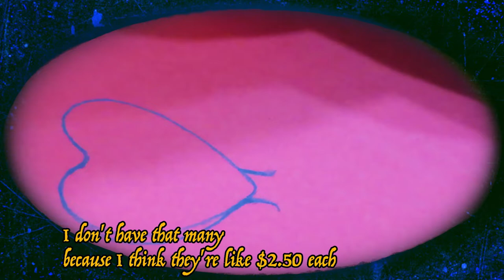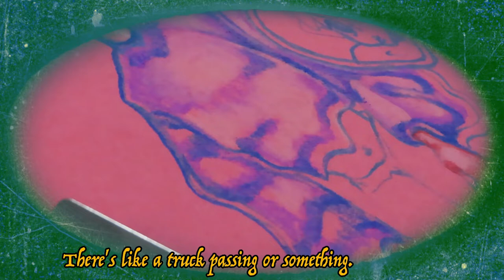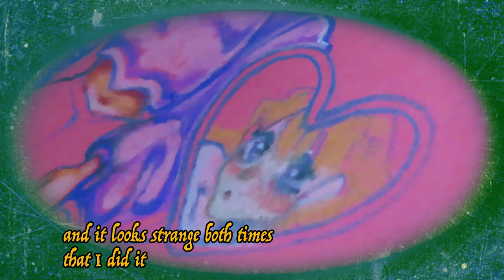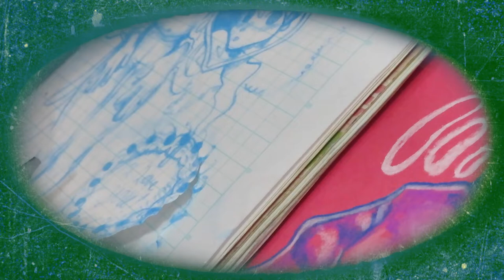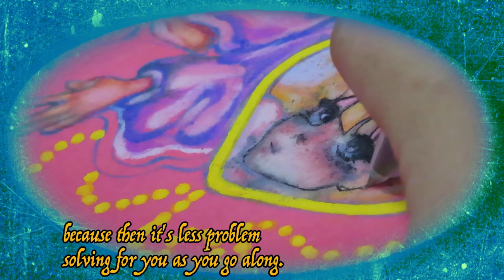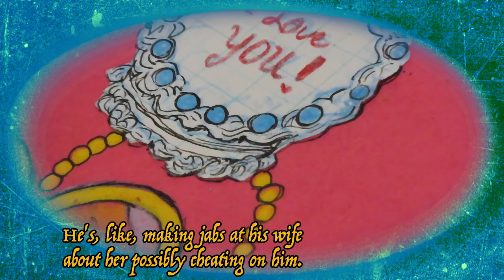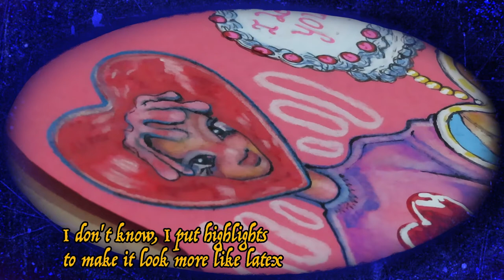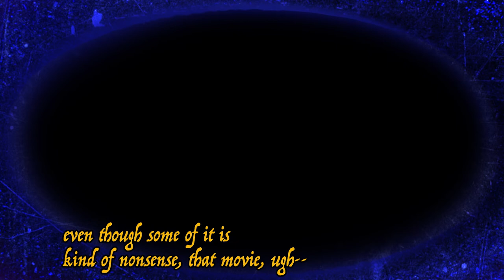derwent pastel pencil collage // full drawing process // fully narrated!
( ´ ∀ `)ノ～ ♡♡(´౪`♡)
hey squirrelfriends, im back with more stuff! i also tried a new editing style which i think is cute for now but i might switch it up idk. in this vid I'm using the derwent pastel pencils to create a little valentines collage thing, also i talk about literally top 10 one of the worst I've seen in my entire life. i hated every second of it i implore u to go and watch it and lmk what you think.
if you'd like your own copy of the finished result i sell prints thru inprnt! here is a link!

STORE ( ´ ∀ `)ノ～ ♡

i sell prints of my paintings on inprnt here!

and custom photocards/ portraits here!